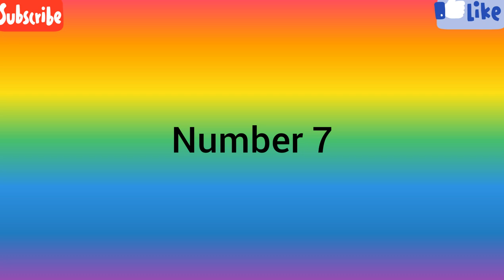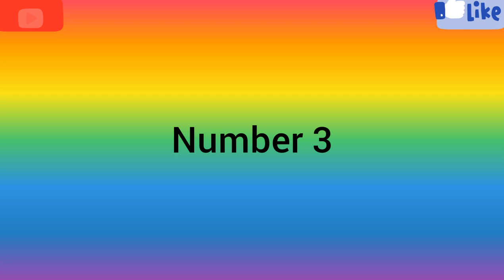Biggest Batsman With Their Favourite Shot In Tokka(Short To Long) Cricket : Part-3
Biggest Batsman With Their Favourite Shot In Tokka Cricket : Part-3